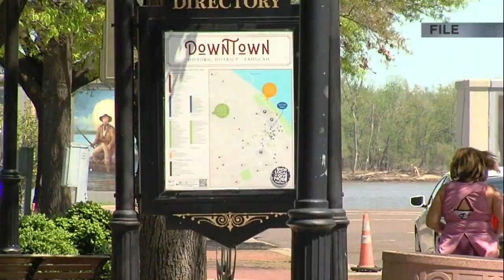Update on the City Block Project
Update on the City Block Project in Paducah.